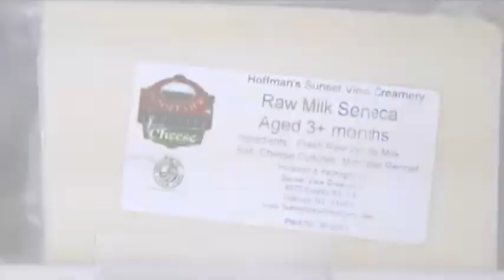Weekend's Best Bets 07/26 - 07/28/13